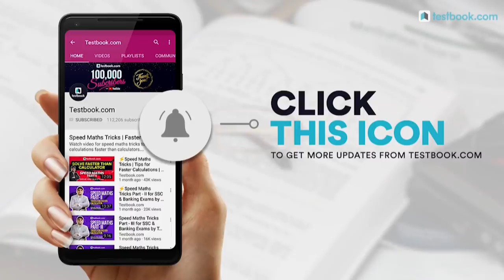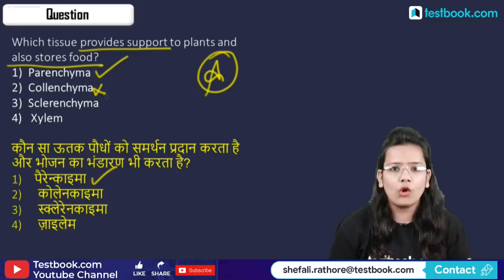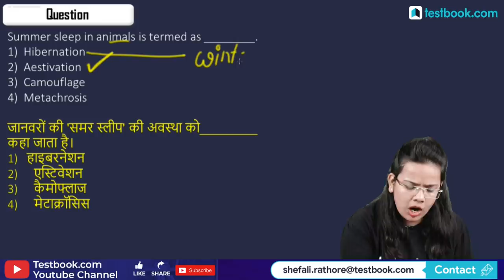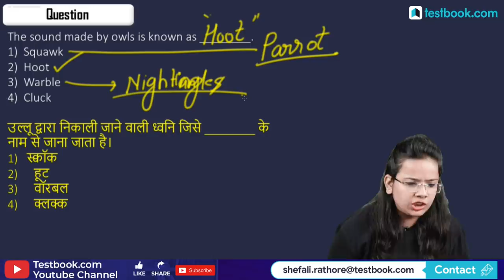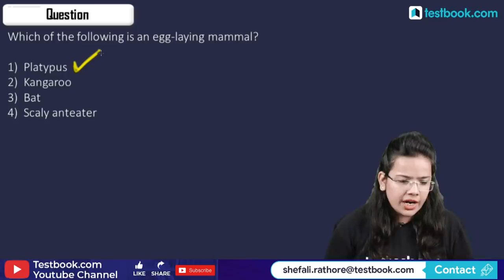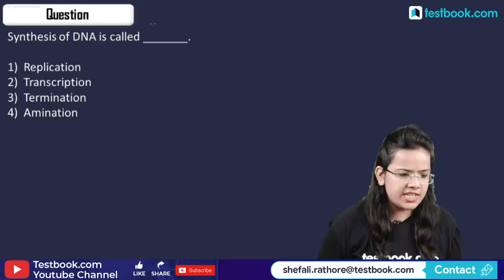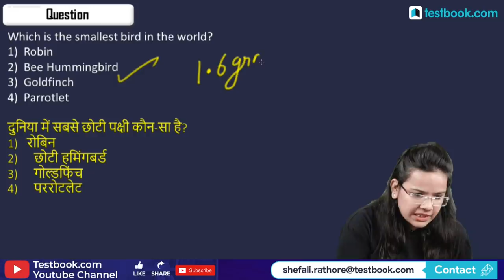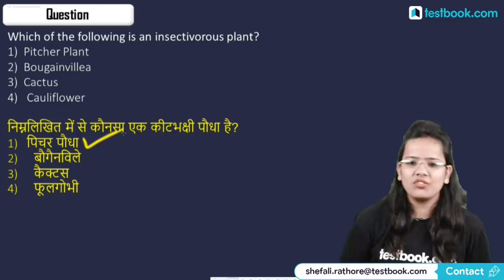Important General Science Questions for SSC CGL | SSC Live Classes Day 27 | GS for CHSL 2019 & CPO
Watch this video on General Science by our GS Expert Shefali ma'am & Solve these General Science MCQs to boost your General Studies Preparation for SSC Exams like SSC CGL, CHSL & CPO!